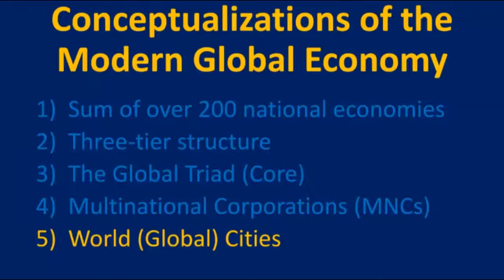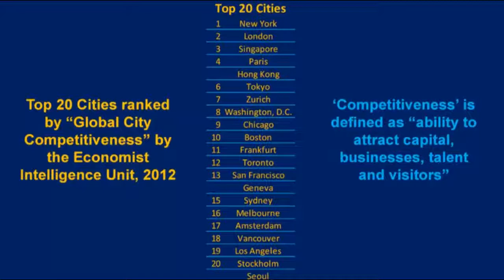Conceptualizations of the Modern Global Economy: #5